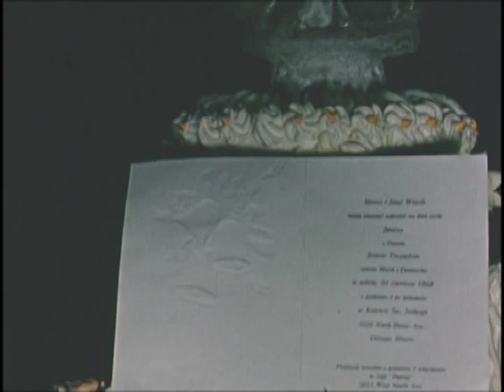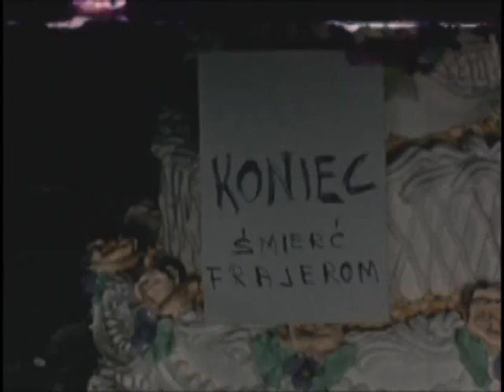Jan & Janina Toczycki - Wedding 1958